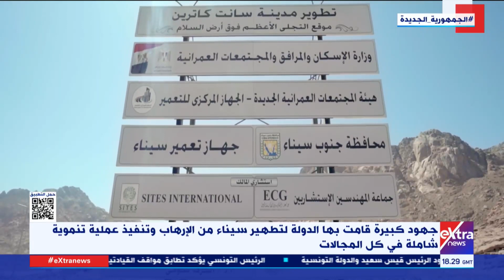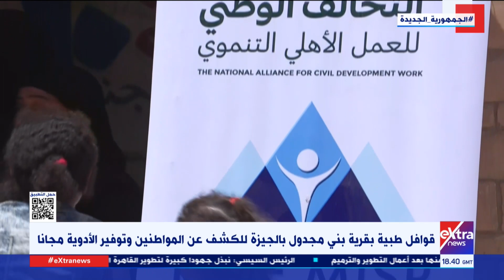غرفة الأخبار| جولة الـ9 مساءً الإخبارية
8 أغسطس 2023